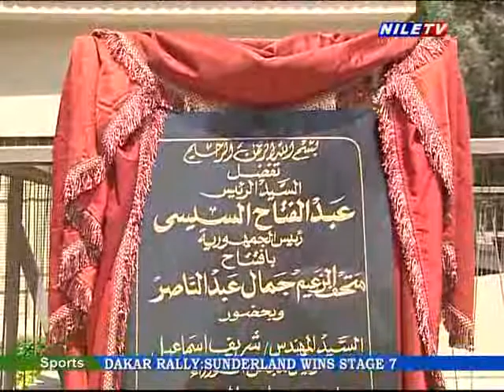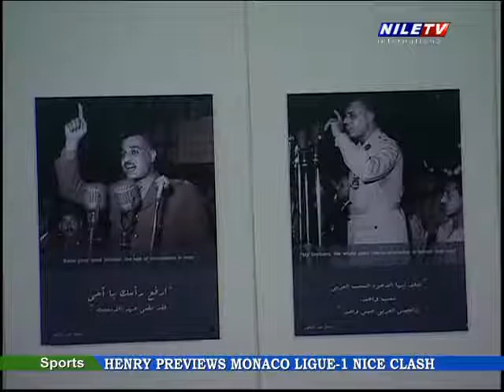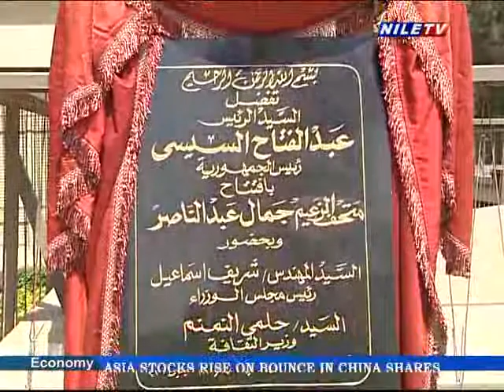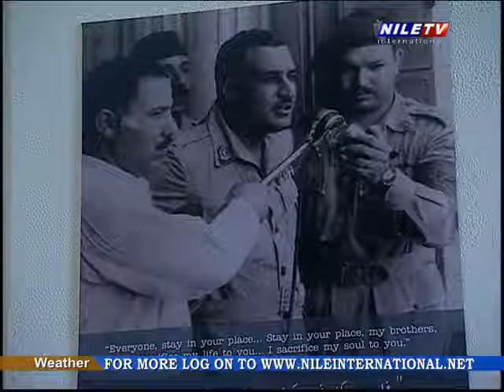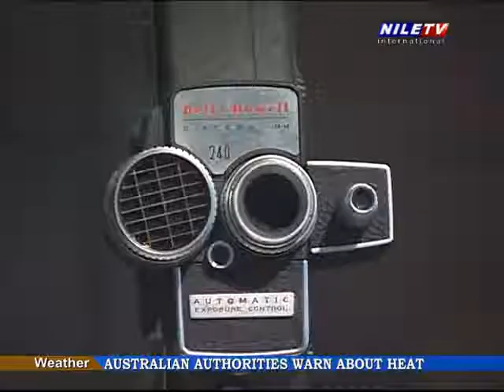Nile Cruise 15 1 2019 Eng Abdel Hakim Abdel Nasser part 2